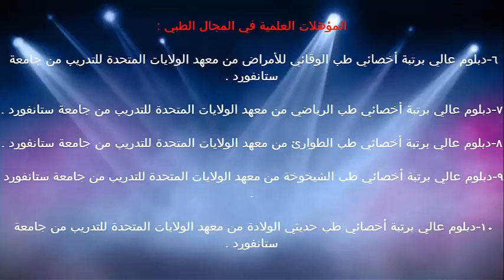أمراض البرد / الدكتور د.خالد بن سعود الحليبي اخصائي الطب الوقائي للأمراض